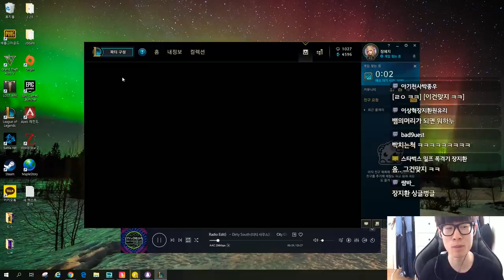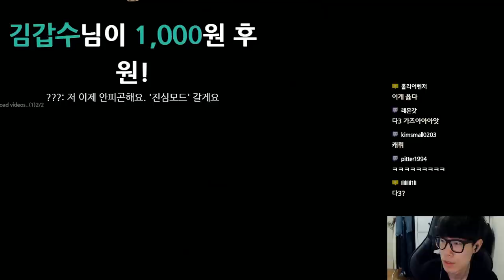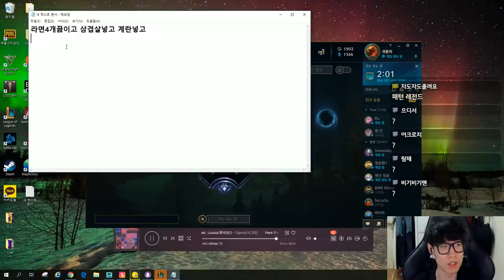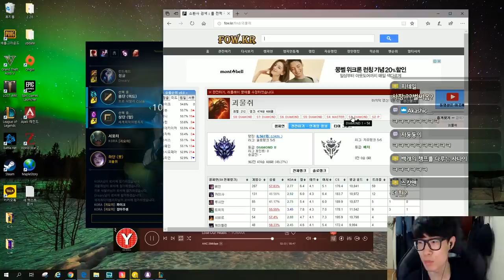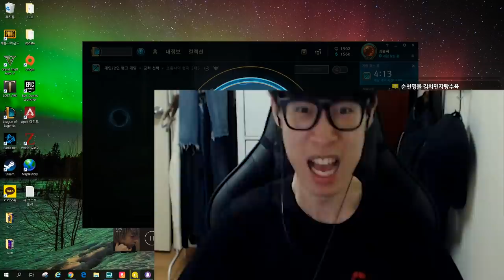동시송출 하는 이유 ㅋㅋ